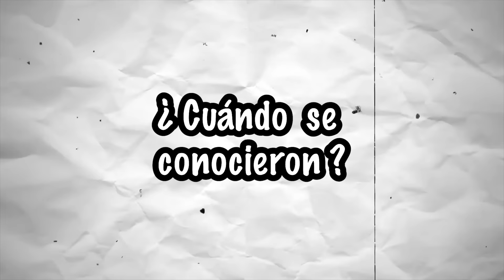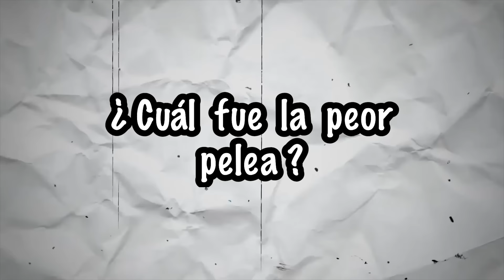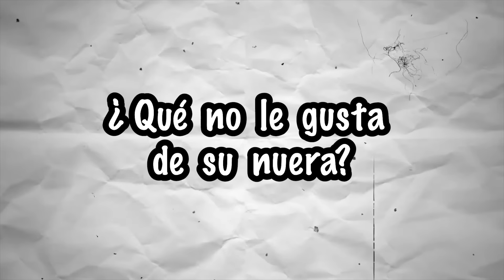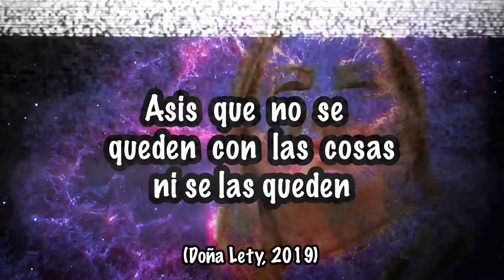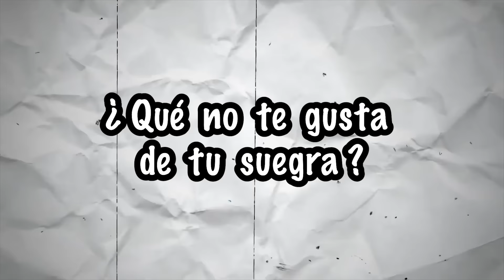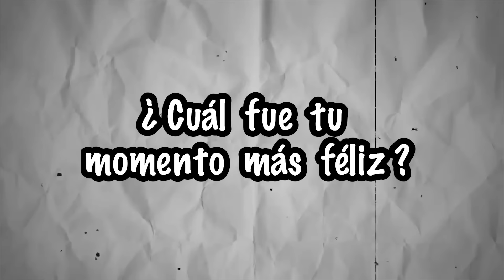-Tag de los esposos- Poncho y Marcela se cuentan TODO. - Keeping Up Con Los DeNigris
En este Tag de los esposos Poncho se entera  de cosas que no sabía de Marcela y  Marcela de Poncho. ¿Acabará bien este capítulo?